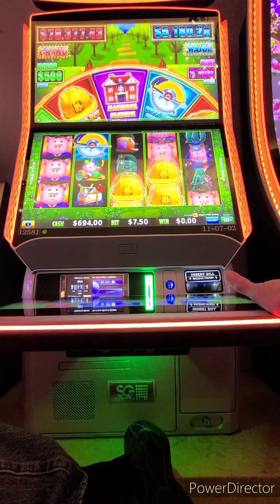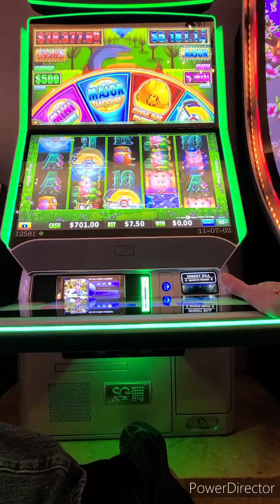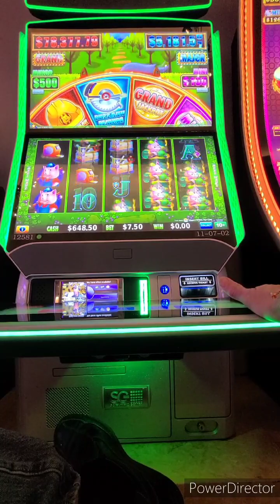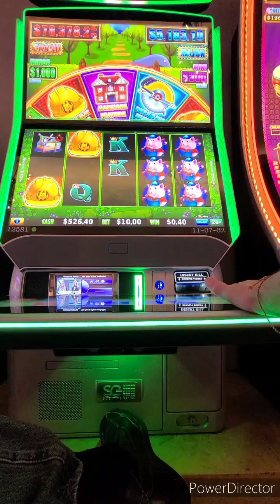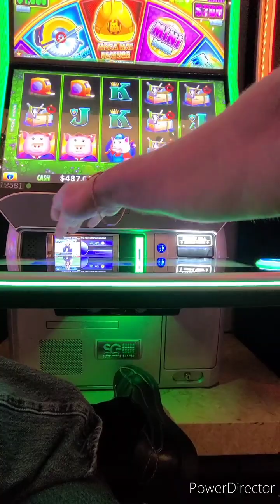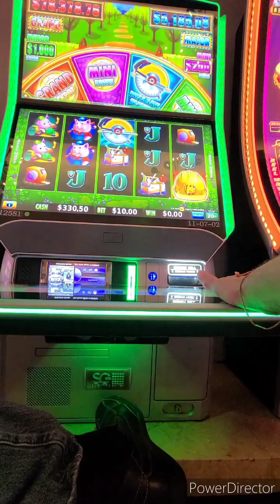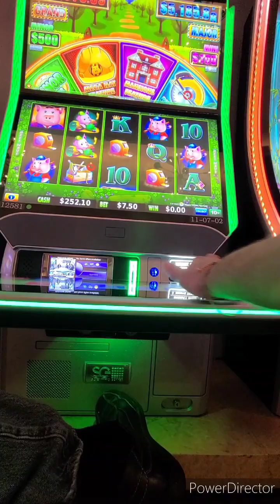#2 MORE Huff & Puff real slot play